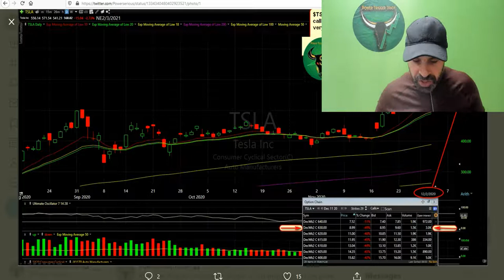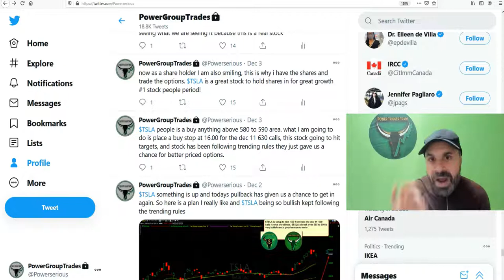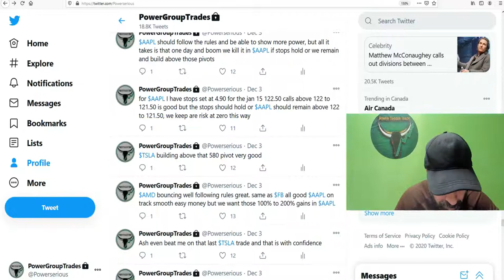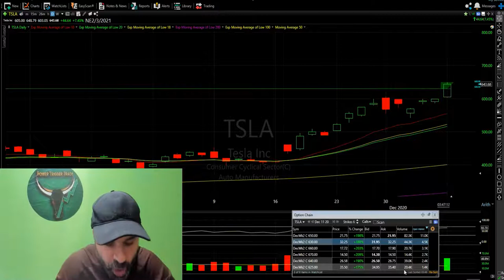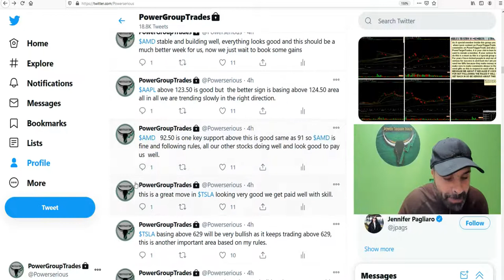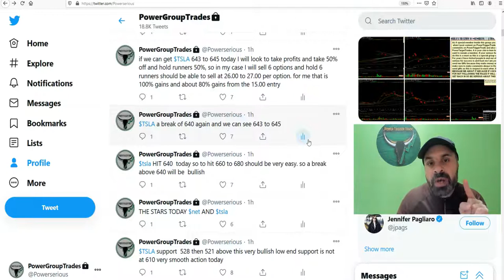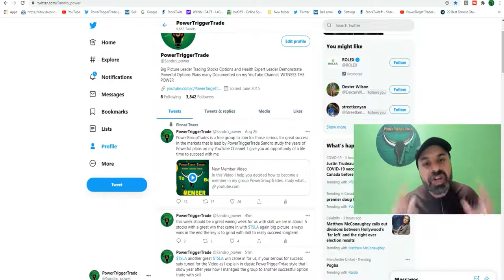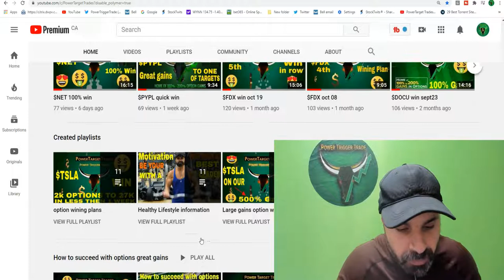$TSLA 100% options win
another great options win in $TSLA with skill study this video and this channel if your serious for success in the markets longterm.